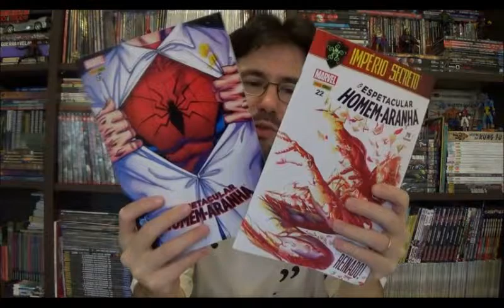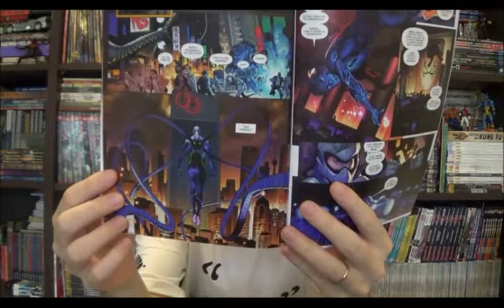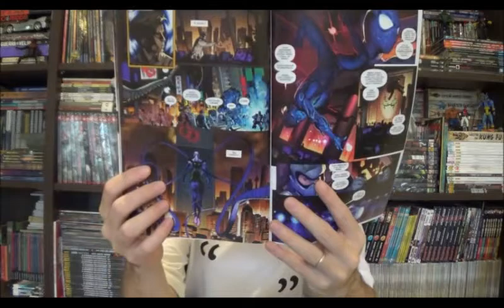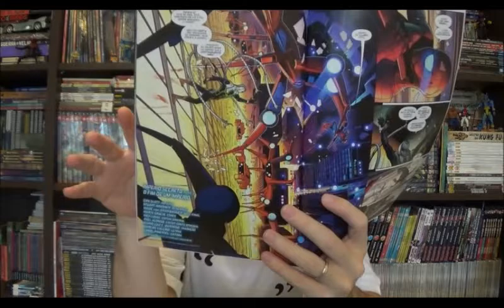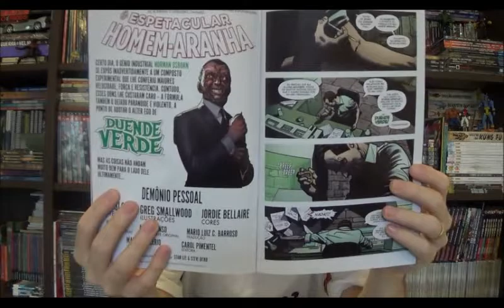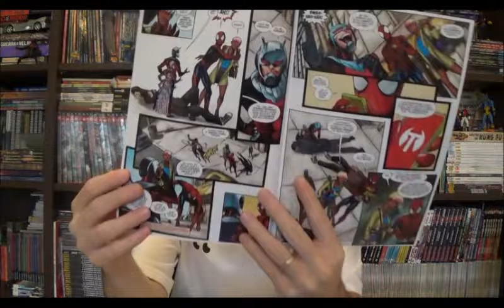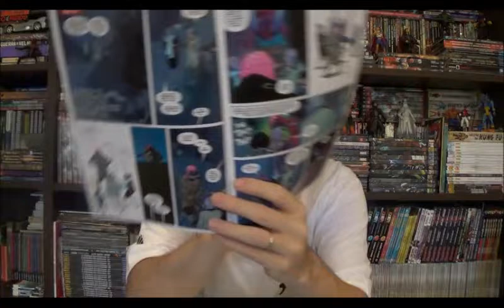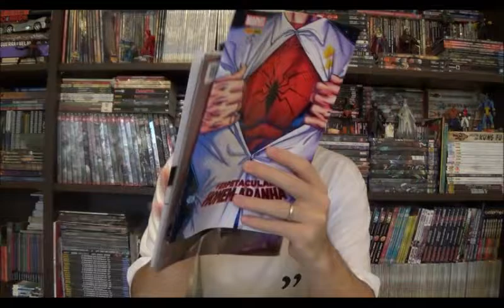Chapéu do Presto Especial - Homem Aranha: Império Secreto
Bem-vindos a mais um Chapéu do Presto especial e no programa de hoje quero falar sobre as duas revistas mais recentes do Homem-Aranha lançadas pela Panini, as edições 22 e 23 lançadas em agosto e setembro deste ano. As duas revistas contém o final do arco do Império Secreto e o início de uma nova mensal do personagem com desenvolvimento paralelo ao principal.

⚠ Link para compras na Amazon

Campinas - SP
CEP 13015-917